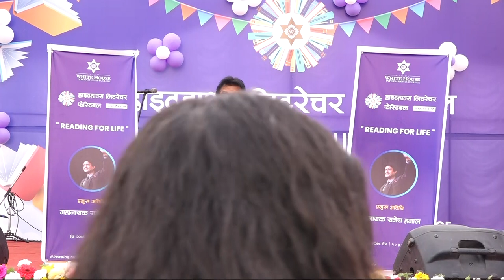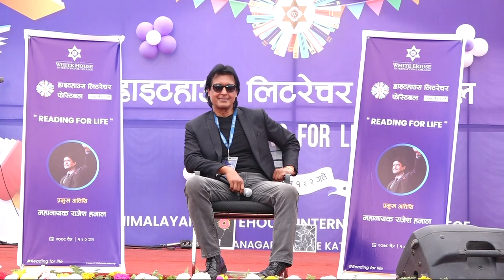Rajesh Hamal @WhiteHouse International College Literature Festival 2022